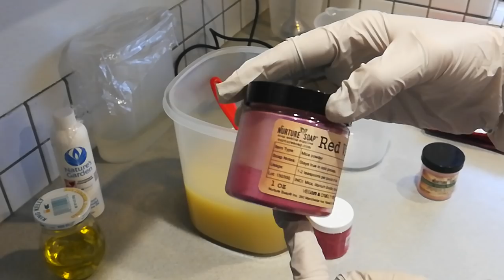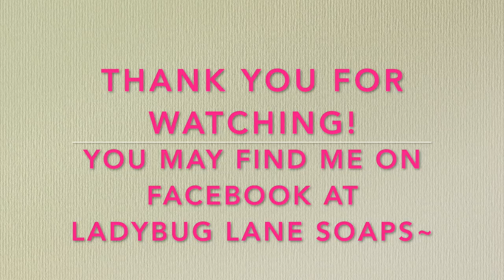CHAMPAGNE POMEGRANATE~ Making and Cutting Cold Process Soap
This fragrance oil has a sparkling bouquet of grapefruit, lemon & orange blended with fresh tones of red fruit and a twist of crushed pomegranate seeds in this lively scent. Hints of green foliage are freshened with a blend of crisp aldehydes to reinforce the sparkling top note.

To participate in the random drawing that I do for the "500 SUBSCRIBER GIVEAWAY" you need to be a SUBSCRIBER to this channel.   If you're wondering what I give away, check out past "Giveaway" videos. :)  The prizes are one of a kind!